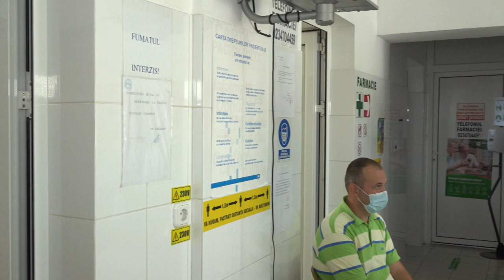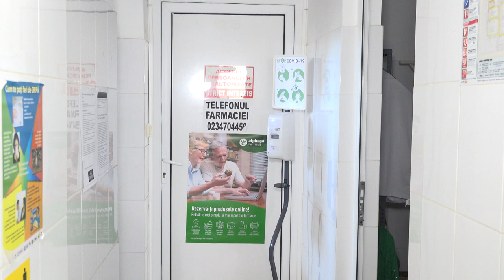01LA SASCUT Mandat de Primar IOAN RAUTA FILMARE EXCLUSIV TV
LA SASCUT, județul Bacău, Mandat de Primar IOAN RĂUȚĂ FILMARE EXCLUSIV TV

Cu stimă,
echipa Exclusiv

Vizionare plăcută !